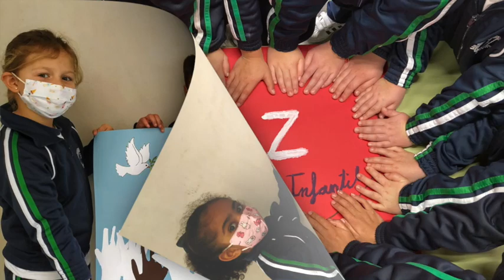Día de la Paz y la No Violencia 2021.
Lectura del manifiesto de la paz y la no violencia. Recordatorio y homenaje a la Madre Teresa de Calcuta por partes de los alumnos de secundaria. Actividades del día de la paz realizadas por los alumnos de infantil y primaria.